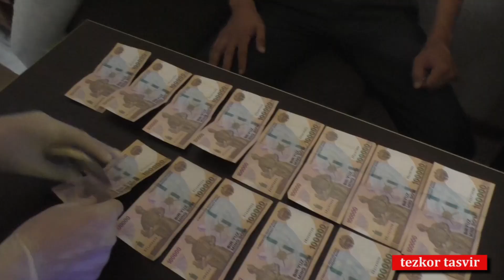Samarqand Tovlamachi bloger qo`lga tushdi